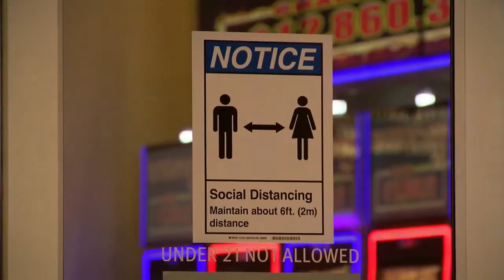NBC26 Latest Headlines | February 4, 3pm